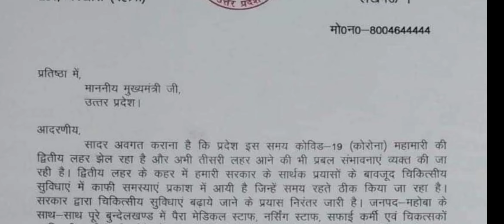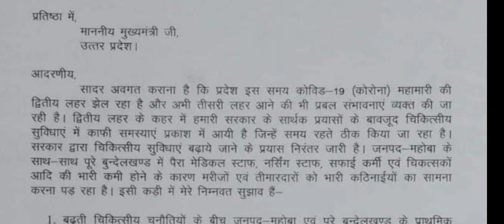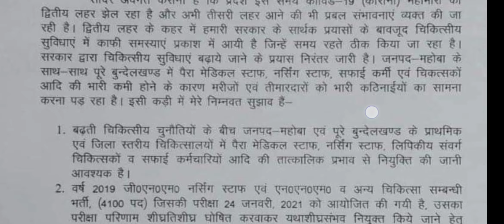UP NRHM|1400+ |2700+ post|STS|TB HV |Paramedical worker & others post